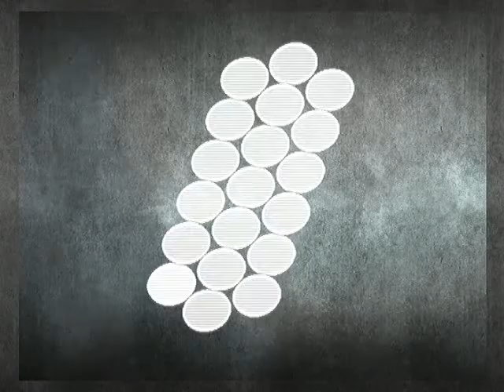C-Royd's MM. Tournament 1: Ack vs AdamB (Grand Finals)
C-Royd's Monthly 3s Marathon from October 23rd!